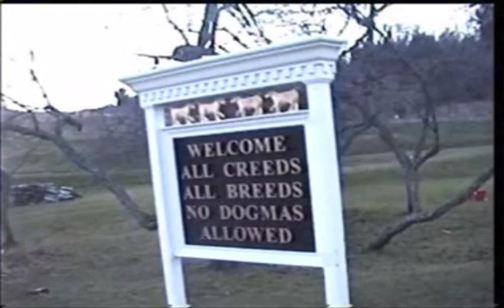The Dog Chapel ~ Stephen Huneck Dies at Age 60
The dog loving folk artist and author Stephen Huneck died on January 7, 2010 at age 60 of a self-inflicted gun shot wound. Story from CBC at this link:

Mr. Huneck was known for his wood carvings of dogs and his Dog Chapel. Originally a furniture maker, Mr. Huneck began making his wood carving after nearly dieing from a fall in 1994. When he emerged from the coma that was the result of the injury, he had a vision of creating a non-denominational dog chapel on his property where the public could remember dogs who passed away. He stated that his dog had help save his life when he was recovering and he would build the Dog Chapel as thanks. The Dog Chapel is located in St. Johnsbury, Vermont in the region of the State known as the Northeast Kingdom.

The video is from clips of our visit of the Dog Chapel In November 2005. There are several other videos of the Dog Chapel taken by others that should be in related videos. You will notice that in the more recent videos, the notes from dog lovers have taken over the back wall of the Chapel. In November 2005 when we visted, that wall was still bare.

My second video that I ever made "The Paw House Inn" should be in related videos too.